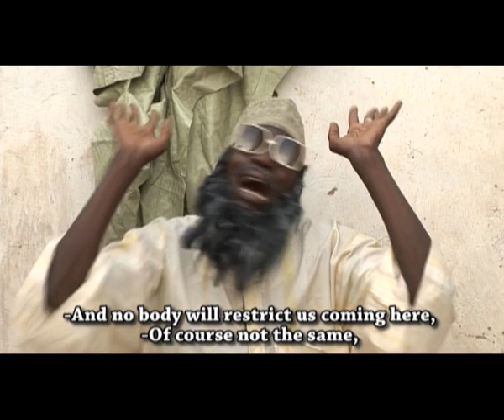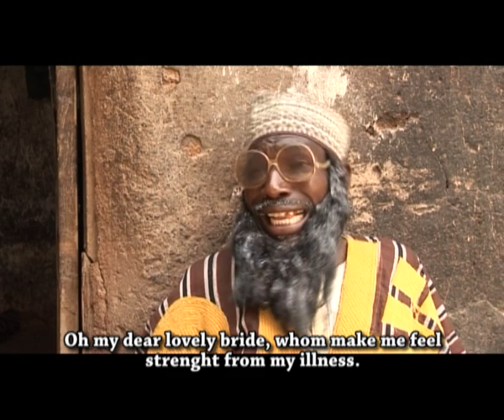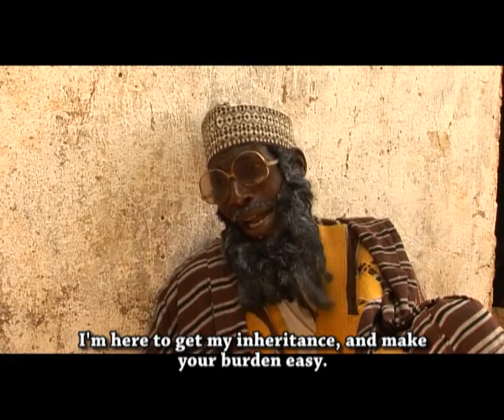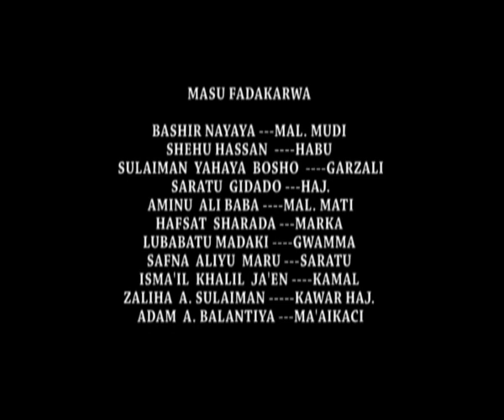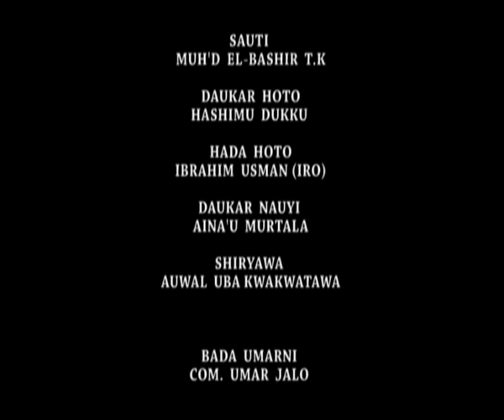gidan Ali nuhu cike da sirri - Hausa Movies 2022 | Hausa Films 2022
HAYAKI 2